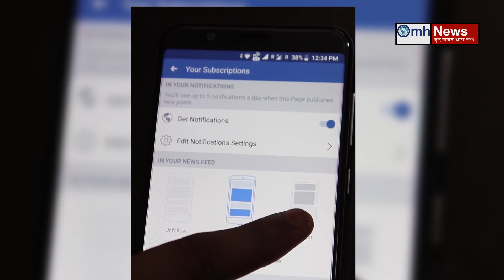महागठबंधन से तेजबहादुर को मोदी के खिलाफ वाराणसी चुनाव में उतारने की वजह आई सामने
तेजबहादुर यादव से पूर्व वाराणसी सीट के लिए महागठबंधन के दिगज्ज नेता मुलायम सिंह और मायावती ने शालिनी यादव को चुनावी मैदान में उतारा था। आखिर ऐसा क्या हुआ कि, इस महागठबंधन को अपना फैसला बदलना पड़ा कहीं यह "मोदी का डर" तो नहीं या यह मायावती और मुलायम सिंह के महागठबंधन के पीछे की कोई राजनीतिक षड्यंत्र है ?